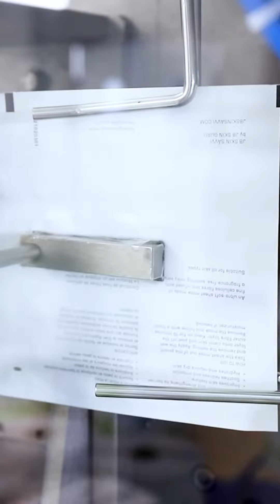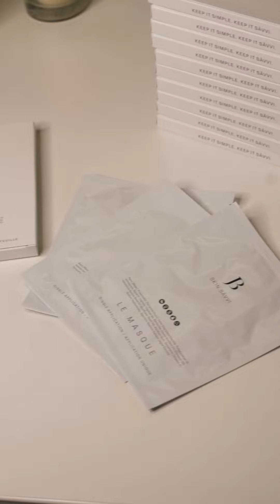JB Skin Sävvi - Exclusive look behind the scenes at Le masque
Get a behind the scenes look at the creation of Le masque, from start to finish.